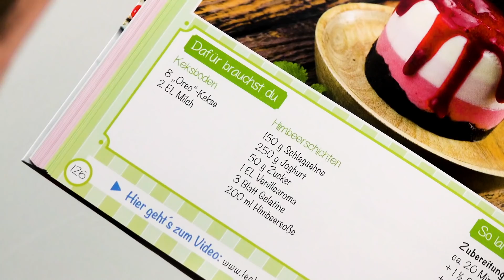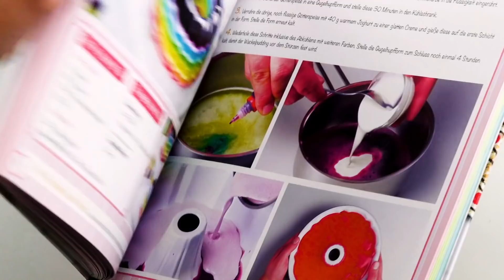Deswegen solltest du die Aubergine mit einem Nudelholz bearbeiten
💚 Hier gibt es unser neues Buch JETZT WIRD'S SÜSS

Heute wird's jedoch herzhaft:

Gefüllte Aubergine mit Hackfleisch und Tomatensoße | Die Aubergine ist wirklich ein kulinarisches Multitalent. Sie schmeckt gebraten genauso gut wie eingelegt als Antipasti, im Auflauf oder im Eintopf. Am liebsten mögen wir sie gefüllt. Und zwar mit Hackfleisch. Dazu gibt es noch eine würzige Tomatensoße – und fertig ist das schnelle Abendessen. 🍆💜🍆

Für das heutige Rezept brauchst du:

2 kleine Auberginen
250 g Rinderhackfleisch
1 grüne Chilischote
1 rote Spitzpaprika
1 große Knoblauchzehe
1 EL Olivenöl
1 TL gemahlenen Kreuzkümmel
1 TL grobes Salz
1/2 TL Pfeffer
1 TL Paprika, edelsüß
300 ml passierte Tomaten
1 Zwiebel
Rosmarin
2 EL Olivenöl (für die Soße)
gehackte Petersilie als Deko

So geht es:

1.) Wasche die Auberginen und drücke sie entweder in der Hand oder walze sanft mit einem Nudelholz auf ihnen herum, damit ihr Fruchtfleisch weich wird.
2.) Gib das Hackfleisch in eine Schüssel und füge die Chilischote, den Spitzpaprika und den Knoblauch, nachdem du alles kleingeschnitten hast, hinzu. Würze noch mit Salz, Pfeffer, Kreuzkümmel und Paprikapulver. Gib zuletzt noch 1 Esslöffel Olivenöl dazu und vermenge alles gut miteinander.
3.) Schneide die Auberginen längs in der Mitte auf und befülle sie mit der Hackfleischmasse. Entweder füllst du das komplette Hackfleisch in die Auberginen oder stellst etwas davon beiseite und formst später zusätzliche Hackbällchen daraus.
4.) Schneide die Zwiebel klein und gib sie mit Olivenöl und Rosmarin in einen Topf. Füge die passierten Tomaten hinzu – wenn du magst, kannst du diese bereits mit Pfeffer würzen. Platziere dann die gefüllten Auberginen in den Topf und lasse alles bei mittlerer Hitze ca. 25 Minuten köcheln. Falls noch etwas vom Hackfleisch (aus Schritt 3) übrig ist, forme dieses zu Bällchen und gib sie ebenfalls zu der Tomatensoße und den Auberginen in den Topf. (Die Bällchen brauchen mindestens 5 Minuten Garzeit.) Garniere die fertigen Auberginen schließlich noch mit klein gehackter Petersilie.

Guten Appetit! 😋

Hier findest du das Rezept für den Pasta-Kuchen mit der Grill-Aubergine aus dem Bonusvideo